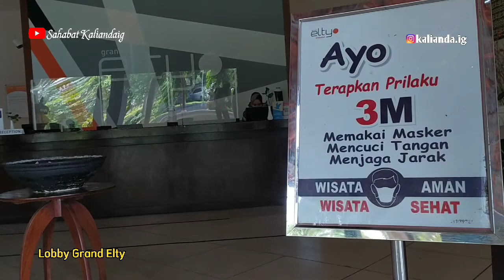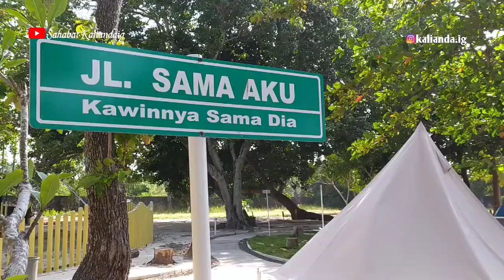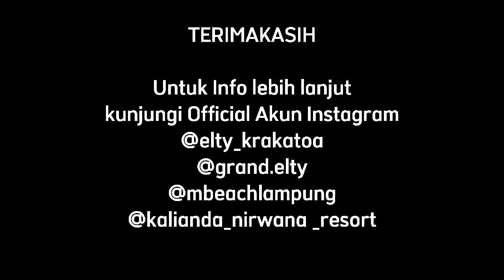Spot Foto Instagramabel di Grand Elty dan M Beach Lampung Selatan